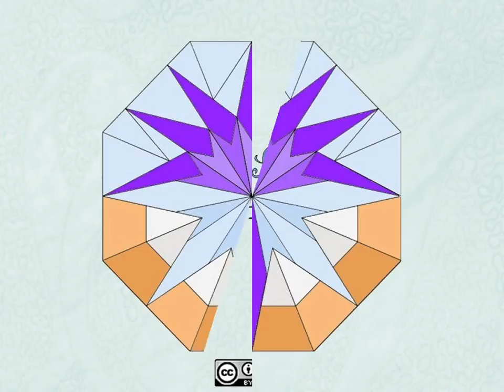Quilts in lana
Mostra dell'associazione Casa Patchwork e Quilting di Bassano del Grappa - Novembre 2016